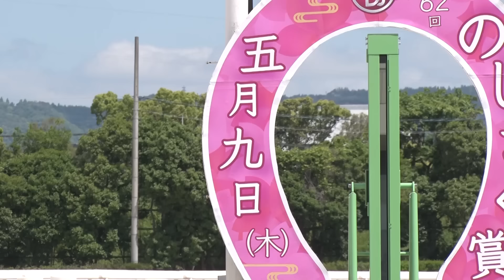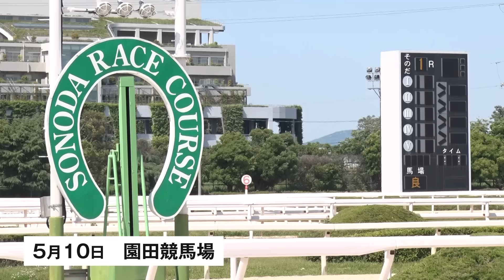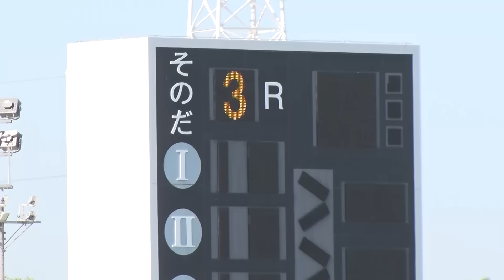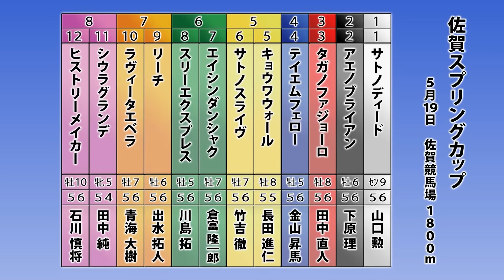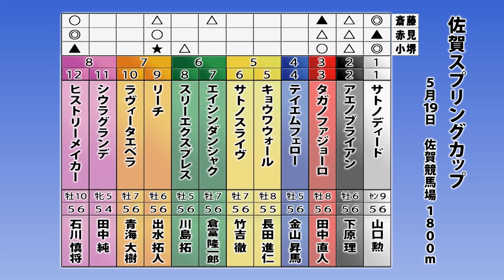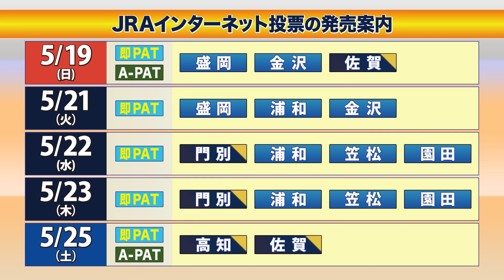アタック！地方競馬｜第268回｜地方競馬通算1000勝達成 廣瀬航騎手（兵庫）｜NAR公式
NAR公式YouTubeチャンネルでは、グリーンチャンネルで放送中の『アタック！地方競馬』の見逃し配信を行っています（グリーンチャンネルの放送終了後に公開となります）。

［放送日］
2024年5月18日（第268回）

［今回の特集］
地方競馬通算1000勝達成 廣瀬航騎手

［アタック！地方競馬について］
放送局はグリーンチャンネル。地方競馬のホットなニュースをお届けする情報番組として、2019年4月6日から放送が開始されました。1週間の注目レースの展望や回顧はもちろん、話題を集める競走馬、騎手、調教師など、全国の旬なトピックスをお伝えします。毎週土曜日17時30分から18時00分放送（再放送は同日25時00分から25時30分）。